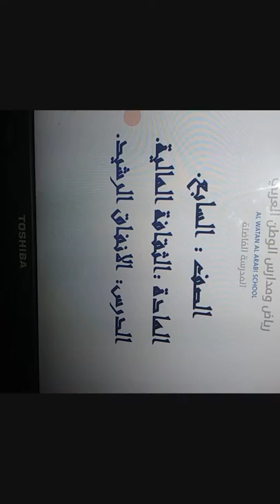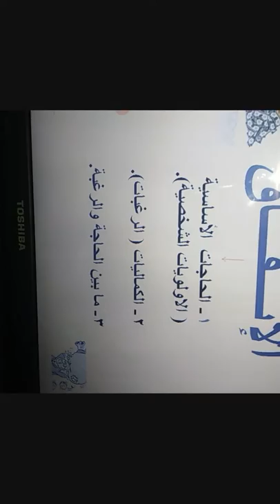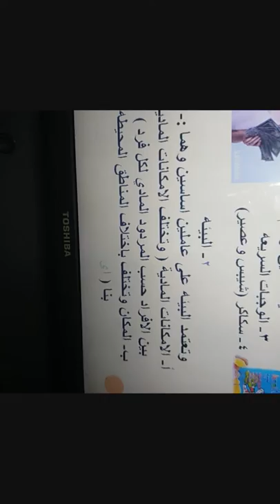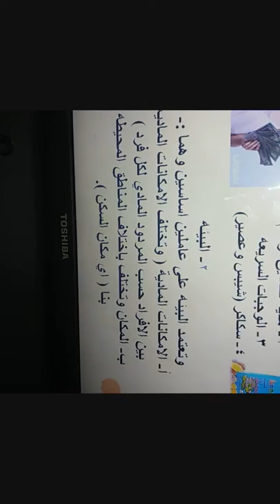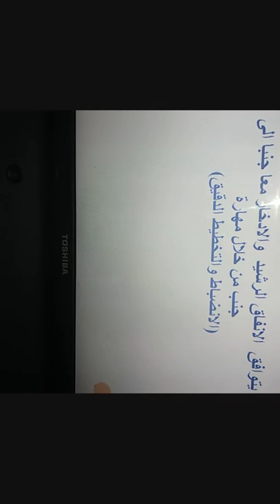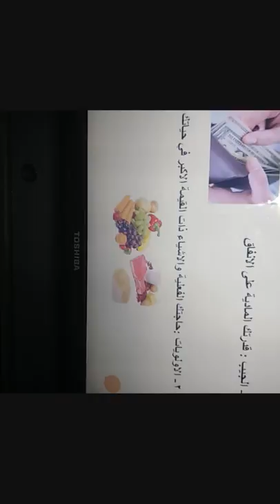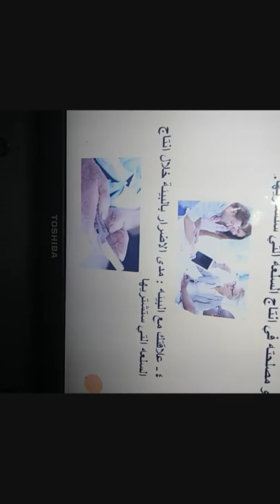الصف السابع - الثقافة المالية - الانفاق الرشيد